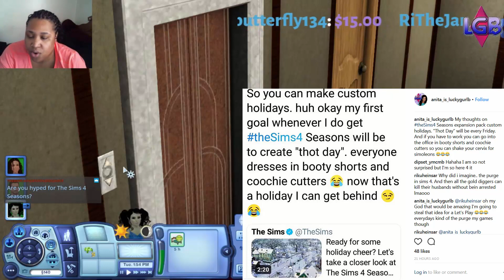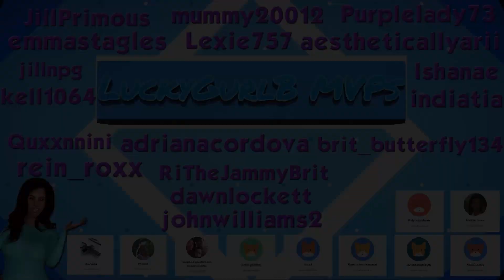The Sims 3: LuckyUndead Part 4 This Girl Is Salty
Live Stream Highlights: LuckyUndead

My simself living her best life in Bridgeport with her hubby UndeadDomain and her Alien step-daughter Alondria, who hates her.